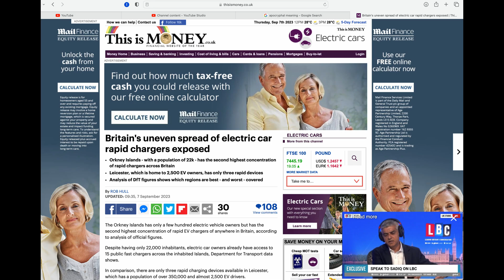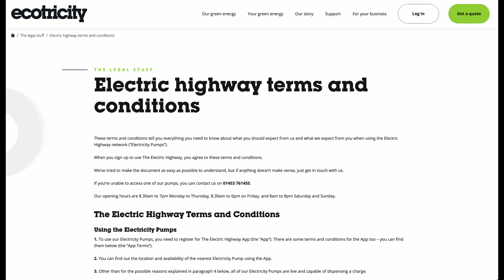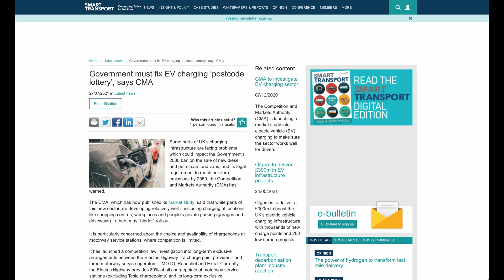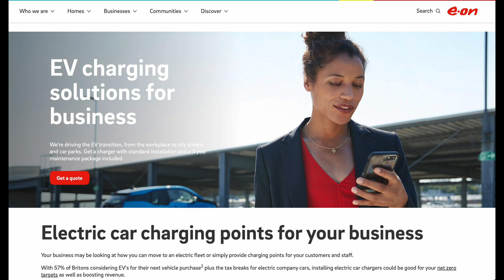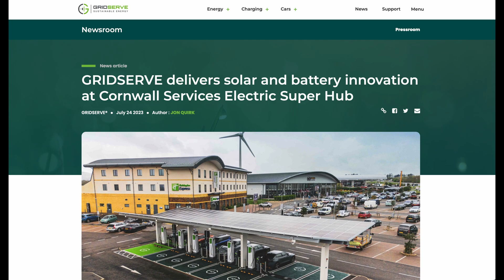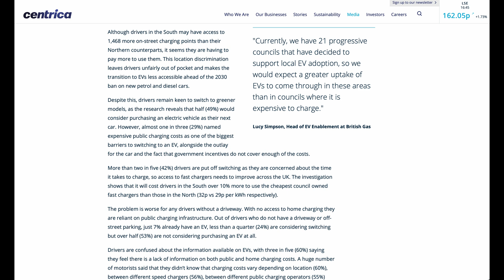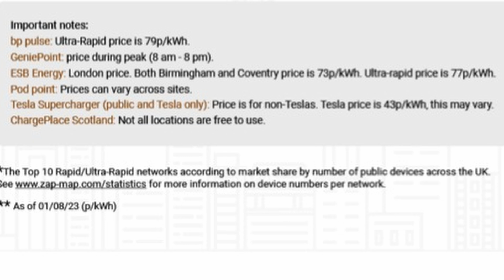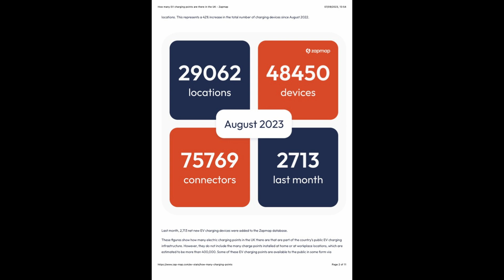EV Charging Varies Wildly Across The Country | Here's What You NEED To Know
Media reports have exposed many discrepancies around EV charging infrastructure and services depending on where you live. Here's an overview of the EV charging scene across the UK.

Patrons
Tom Davison
StokiePhil
Gary Heavens